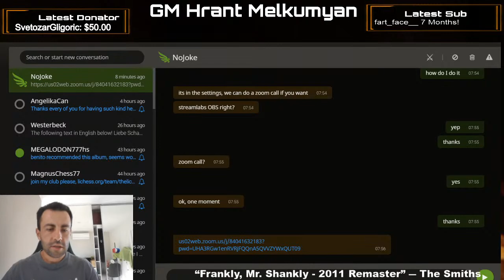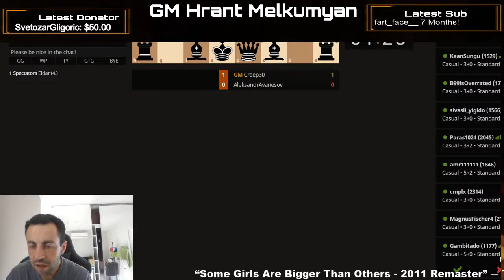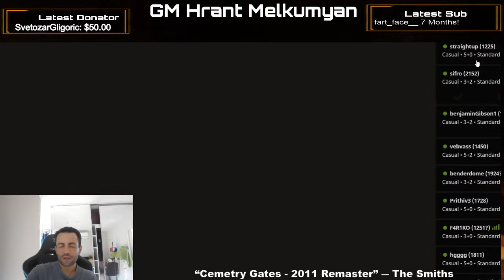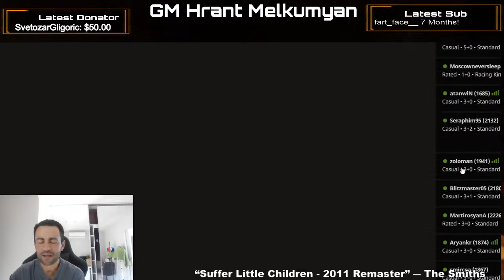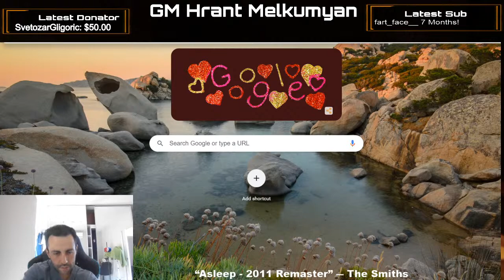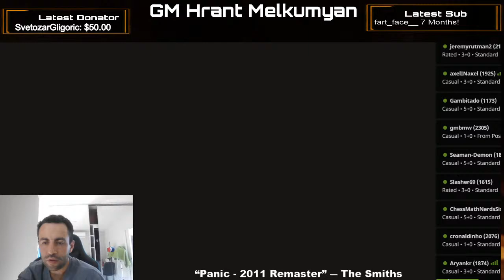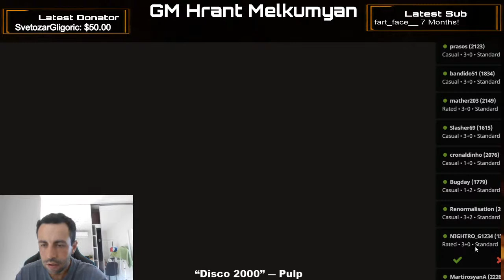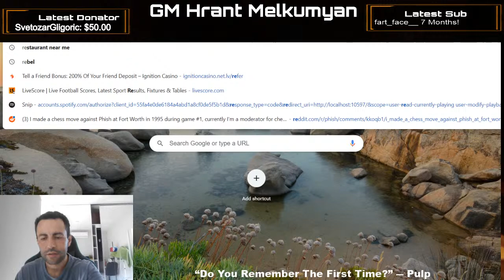GM Hrant Melkumyan takes on lichess.org challengers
Chess